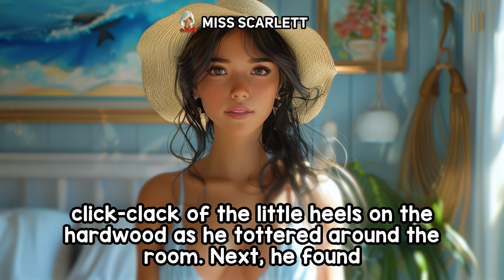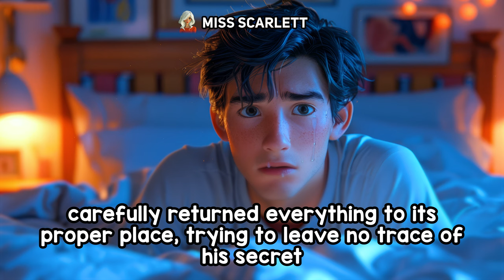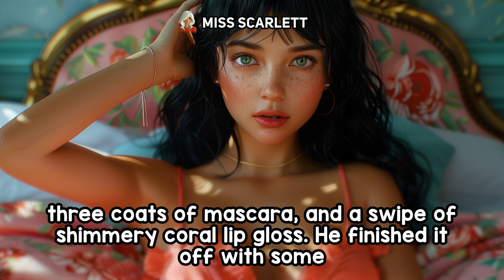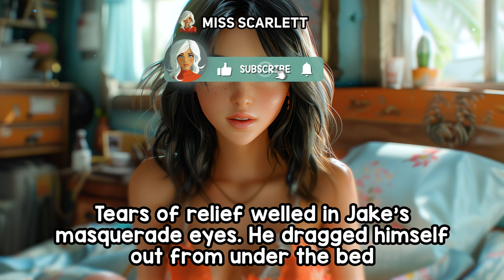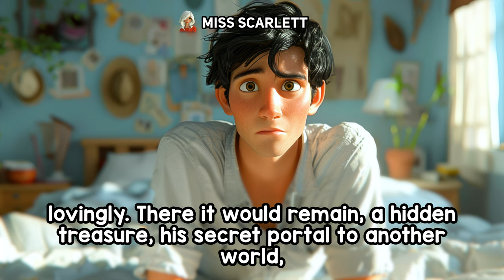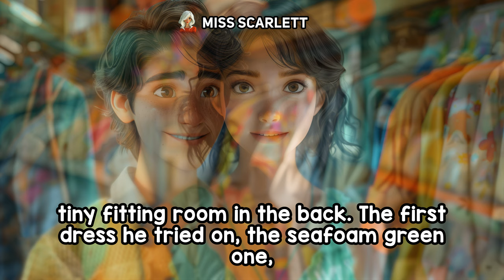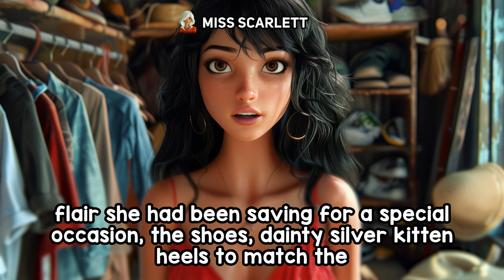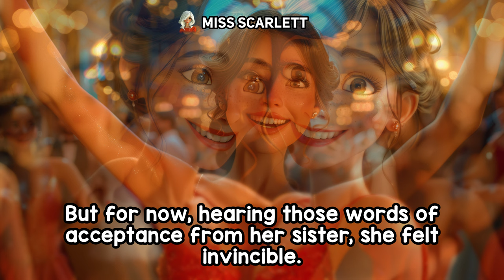Borrowing My Sister's Dress - Crossdressing Stories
Jake dresses up in his sister clothes to a school dance but his sister also attending.